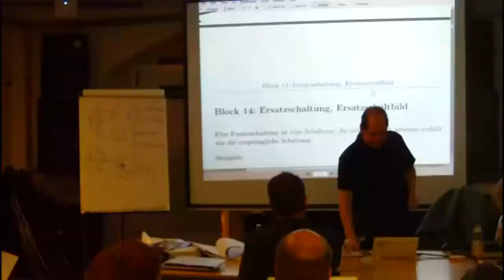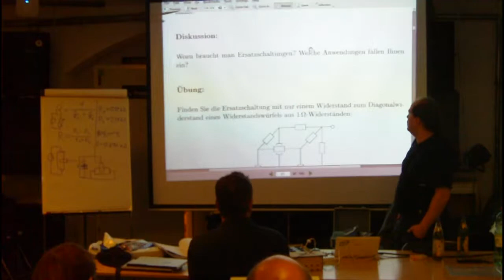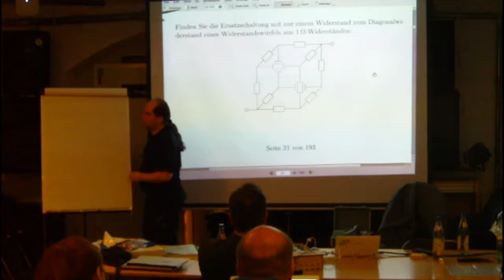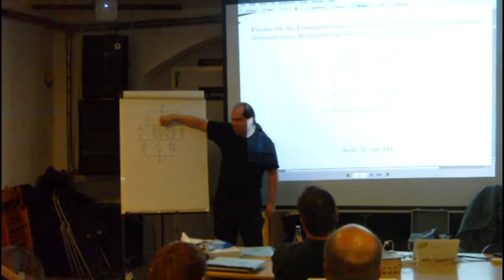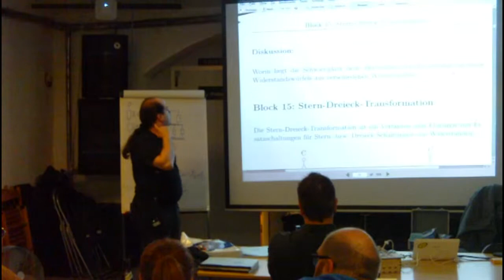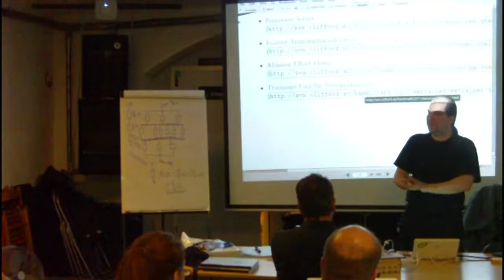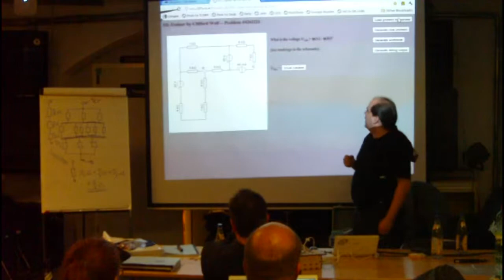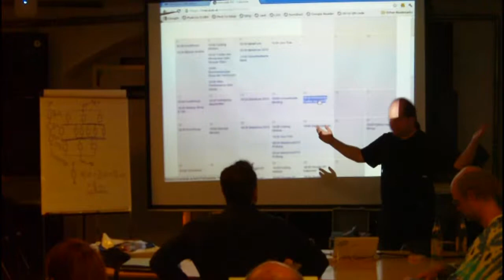Block 14: Ersatzschaltung, Ersatzschaltbild